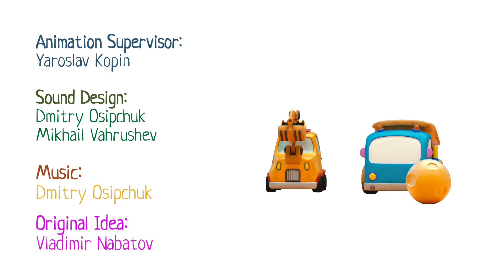Os carros Mocas comemoram o Dia das Bruxas! Desenho animado completo de Halloween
Crianças, vamos assistir ao novo desenho animado completo dos carros Mocas! Olha só, os carrinhos acharam abóboras e fantasias de Halloween! Vamos comemorar o Dia das Bruxas!

Siga-nos!